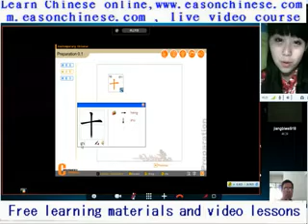55cartoon animal love story